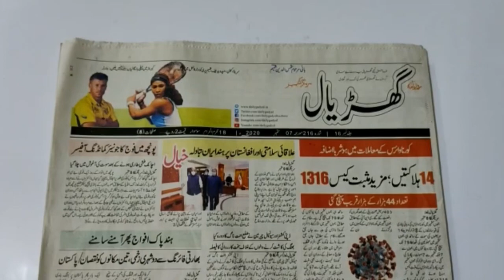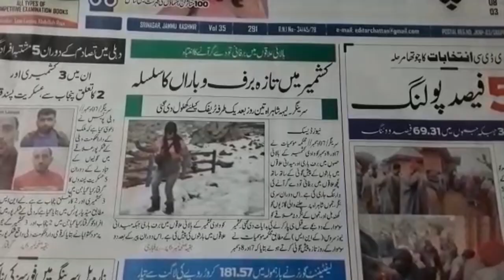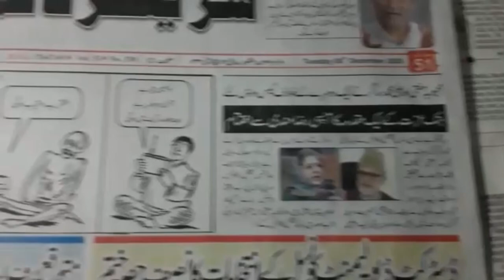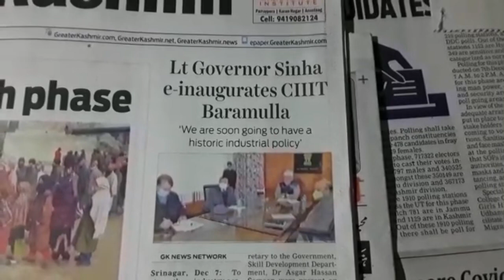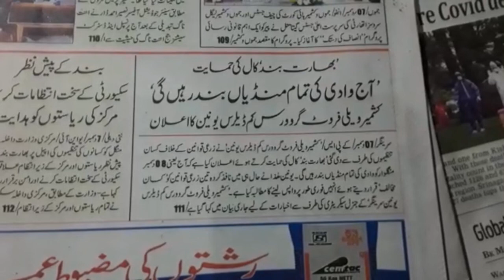Today’s Headlines: 08 December 2020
1. 50% voting in fourth phase of DDC polls
2. Covid19: JK records decline in fresh cases
3. Ganderbal keeps alive tradition of good voting